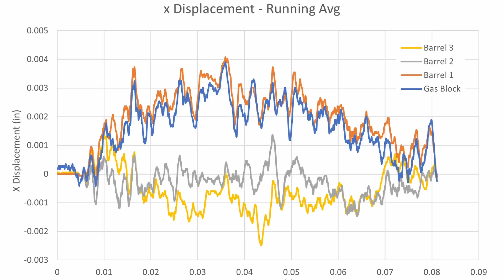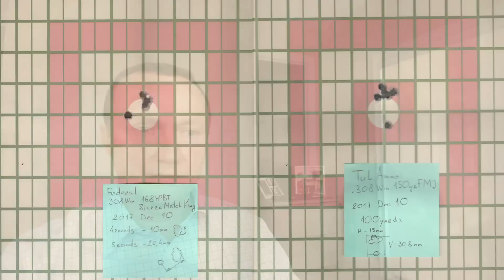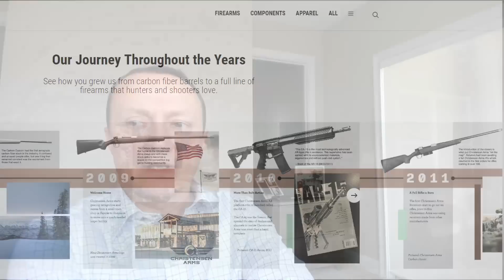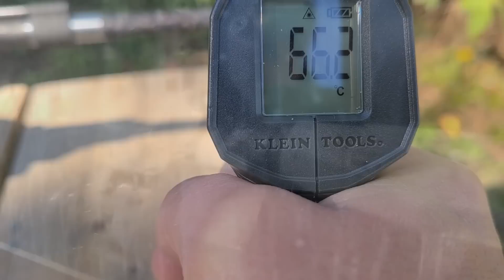Вибрация ствола 2. АК, AR, Карбон, Композит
0:28 Является ли ствол свободно вывешенным в автоматическом оружии.
2:25 Цевье.
3:20 СВД.
4:30 БГД боковой газоотводный двигатель.
5:48 А в М16 / AR15?
8:30 KMR Как я решал проблему. Запатентовано.
10:40 Результаты теста на кучность Federal и TulAmmo.
10:59 Barrel block Барел блок.
12:15 Карбоновые стволы. Carbon fiber barrels.
12:40 Eugen Stoner и композитные стволы.
14:45 Christensen Arms.
15:47 Преимущества карбона.
18:35 BSF Barrels
19:05 Фермы жесткости и автоматические пушки.
21:32 Proof research barrels
23:00 Ствол на весах!
23:15 О пользе общения.
24:35 Результаты исследований Конева.
26:45 Любим удивлять.
28:08 Здесь должен возникнуть вопрос.
29:45 Би-металлические стволы Lothar Walther
32:28 Американский подход.
33:28 Идея для новаторов.
34:00 Термоотдача. JP-rifles.
35:30 Высокоскоростная съемка выстрела с тюнером.